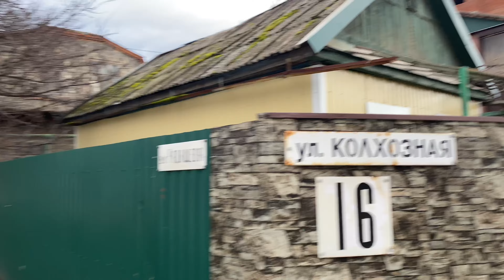Проснулась ОДНА. Как на меня напали БОМЖИ. Пешком до ЖД Краснодара.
Сбербанк
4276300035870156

ЗАГЛЯНИ себе в ТРУСЫ!? Ты видишь это??? ЭТО КАСАЕТСЯ ВСЕХ МУЖЧИН! (НЕ КУШАТЬ ВО ВРЕМЯ ПРОСМОТРА!)

ТИК ТОК KiraNight13